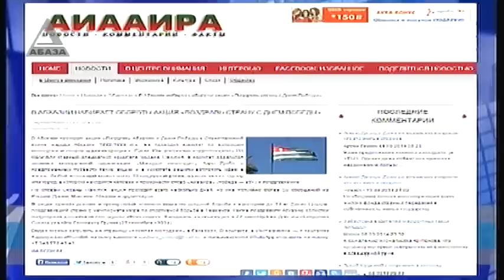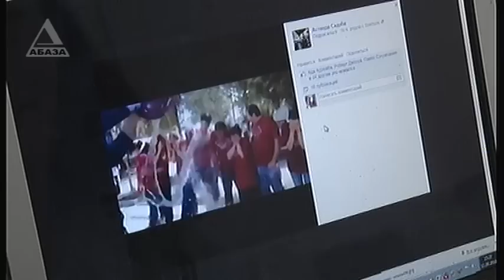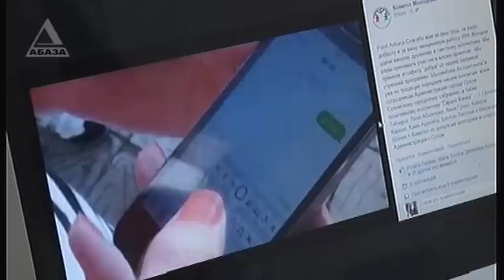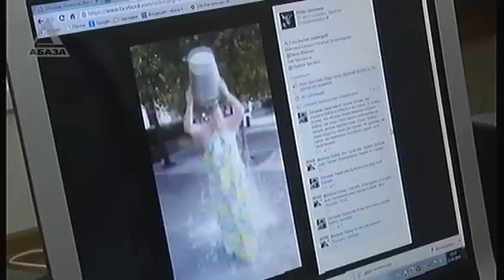"ВРЕМЯ НОВОСТЕЙ" - выпуск от 11.09.2014 г.